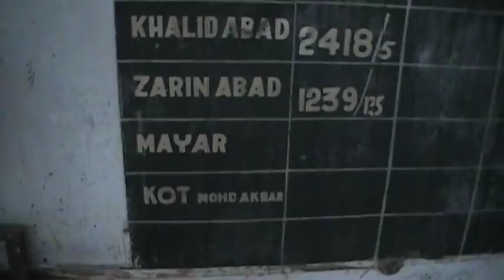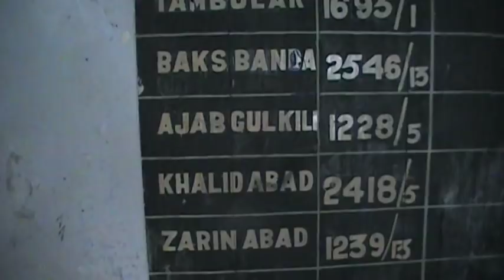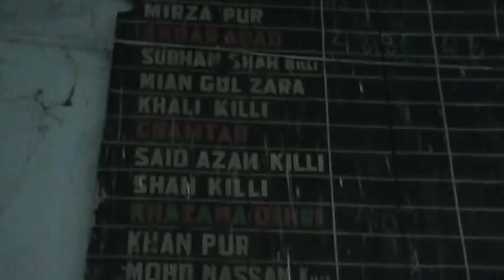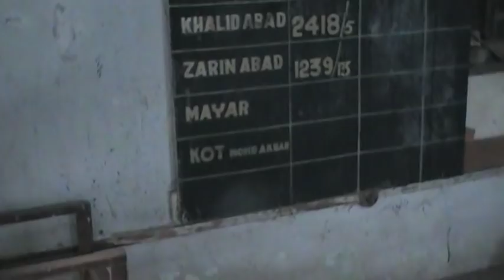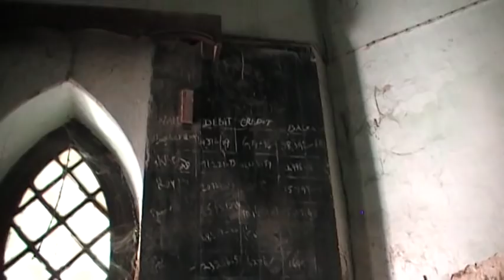Hisotry of Hoti Palace Built in British Raj Hoti Mardan KPk Pakistan part 1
History of Hoti Palace Hoti Mardan built by Britishers during British Raj  part # 1